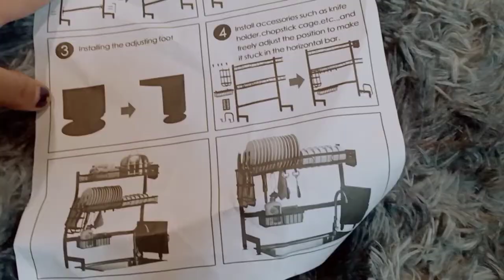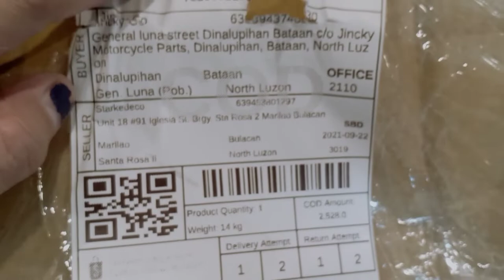AFFORDABLE DISH RACK @ SHOPEE|| BEST BUY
Found this nice Dish Rack from shopee and it made my dishes organized because of the spacious design. I definitely recommend this rack not only of the design but for the good quality too. Really worth the price💕💕 Better have this RACK to your home too😁 Salamat Shopee🙏